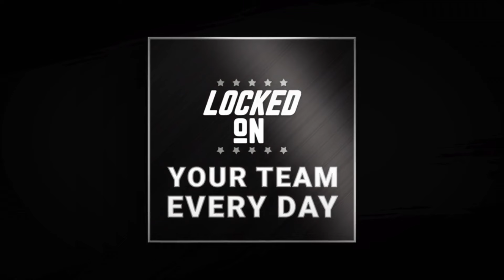Ozzie Guillen Jr gives insight into Chicago White Sox owner Jerry Reinsdorf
Chicago White Sox fans do not like owner Jerry Reinsdorf. Here are insights into who he is as a leader and a person from Ozzie Guillen Jr. who has gotten to know the owner.

Also, get the story of Ozzie Guillen leaving the Sox in 1997 and his return.

For your next listen, check out the Locked On MLB podcast. Prepare for the Fall Classic with Sully, who has it all covered every single day. Click HERE to listen now. Part of the Locked On Podcast Network. Your Team. Every Day.
Ibotta
Ibotta is a free app that lets you earn cash back every time you shop. Right now, Ibotta is offering our listeners $5 just for trying Ibotta by using the code LOCKEDONMLB when you register. Just go to the App Store or Google Play store and download the FREE app to start earning cash back when you use code LOCKEDONMLB.

Liquid IV
No more thirsty summers when you indulge in hydration with Liquid I.V. Get 20% off your first order of Liquid I.V. when you go to LIQUIDIV.COM and use code MLB at checkout.